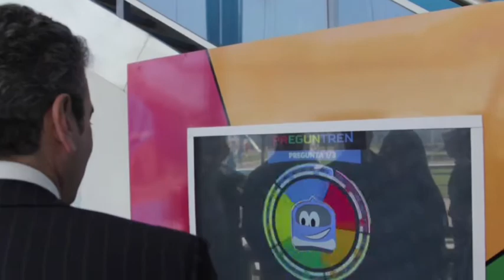14 de AGO. Florencio Randazzo se reifirió al paro de transportes declarado desde Europa.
14 de agosto de 2014, Villa Martelli: El ministro del Interior y Transporte, Florencio Randazzo, repudió la medida de fuerza anunciada para fines de agosto. "Esto perjudica a millones de argentinos que necesitan trabajar", dijo y afirmó que se están llevando adelante políticas de inclusión en materia de transporte".
El titular de la cartera de Transporte señaló que "es una vergüenza que los gremialistas tengan el tupé de declarar un paro de transporte desde Europa”, en referencia al anuncio de líderes sindicales que se reunieron en Sofía, la capital búlgara, en el marco del congreso mundial de la Federación Internacional de los Trabajadores del Transporte (ITF).

Al recorrer en Tecnópolis el espacio "Ases del Volante" sobre seguridad vial junto al CEO de YPF, Miguel Galuccio, Randazzo remarcó que “se están llevando adelante políticas de inclusión en materia de transporte" y destacó "el esfuerzo enorme que está haciendo el Gobierno por sostener el empleo”.

Por otro lado, el funcionario agradeció el trabajo de YPF por ayudar a mejorar los índices de seguridad vial, y resaltó que el uso del casco “es un tema fundamental en el que hemos avanzado muchísimo”.

Explicó que en los últimos años el uso de casco se incrementó del 21% al 50%, y detalló que a través de esta iniciativa 320.000 docentes capacitan a 3 millones de alumnos de secundarias de todo el país con ese objetivo.